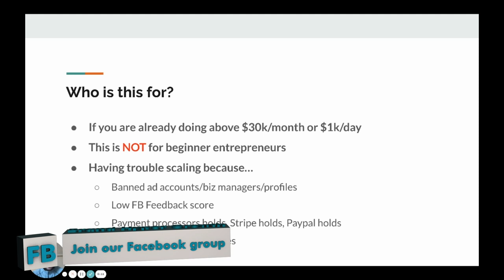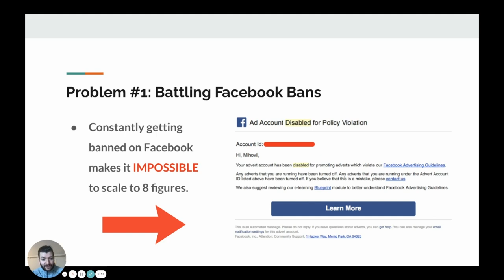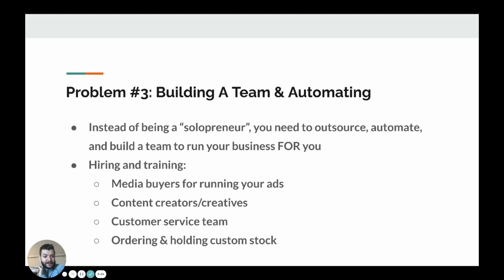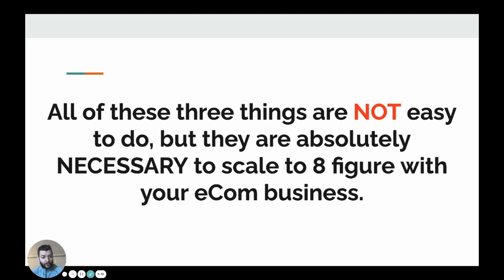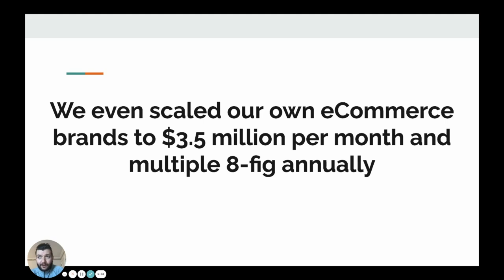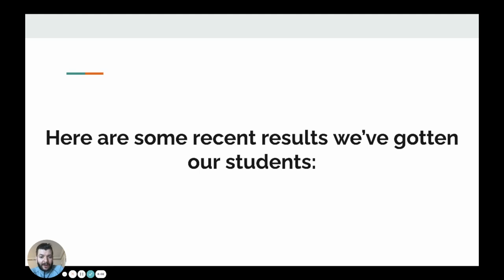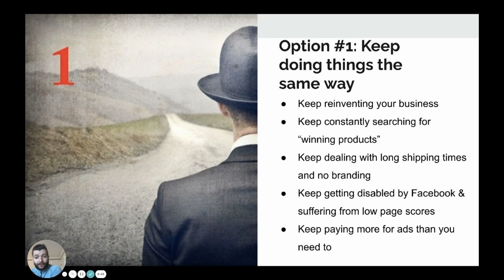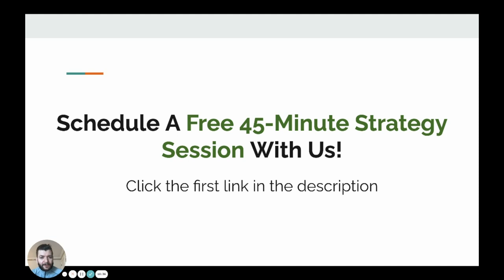How To Scale To 8 Figures On Shopify Using The "Scaling Trifecta"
Hey guys,

In this video I show you how to scale more profitably than ever using the "Scaling Trifecta"

There are really 3 PROBLEMS that are HOLDING you back from scaling to 8 figures...

So, in this video, I talk about:
- How to stop battling Facebook BANS
- Why Your Ads Are So Inconsistent on Facebook
- How To Build A Team, Automate, And Scale Your Biz To 8 Figs

Lastly, we are accepting FIVE new people into our ESS program to help you PERSONALLY scale your biz!